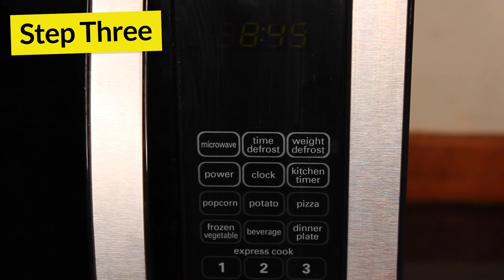How to Set The Clock on a Kenwood Microwave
In this video, Amy shows you how to set the clock on your Kenwood microwave.

A well-maintained appliance means more than fixing it when it's broken. Making sure that an appliance is working efficiently on the correct settings is vital for ensuring you're getting the most for your money. Learn how to correctly set the clock on your Kenwood microwave with Amy in this step-by-step guide.

For more general advice regarding household appliance maintenance and repair, visit our online Appliance Repair Help & Advice Centre:

Want to skip straight to the information you need? Here's what we talk about in each part of our video:

0:00 Introducing the video
0:13 Step One: Press the "Clock" button on the display panel
0:19 Step Two: Press the number buttons to adjust the clock time
0:26 showing the time being adjusted
0:35 Step Three: Press the "Clock" button to set the time chosen
0:50 Suggested video: How to Reset The Clock on an Electric Oven